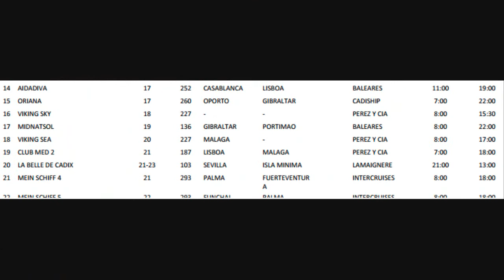Sobre "Imágenes del temporal..." (20/04/2017), Blog: "Con la venia" de F.S.